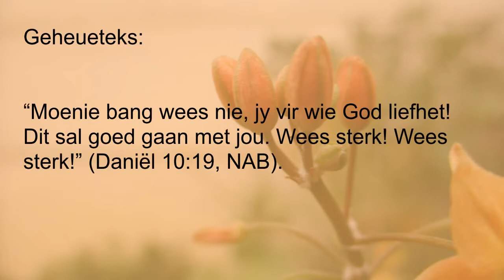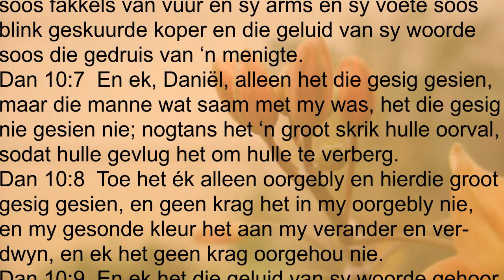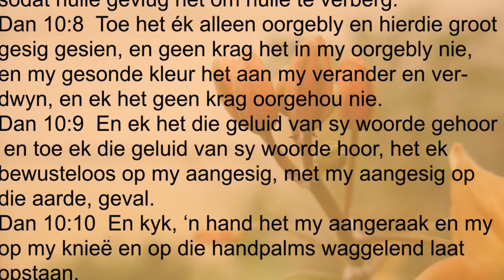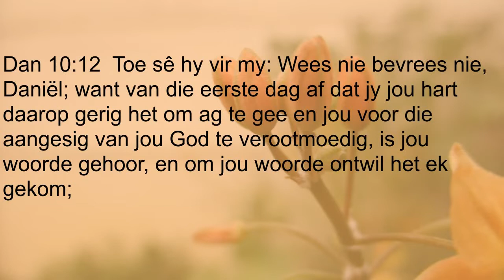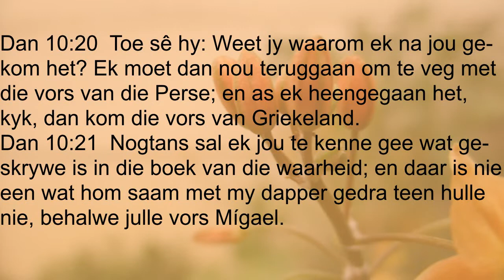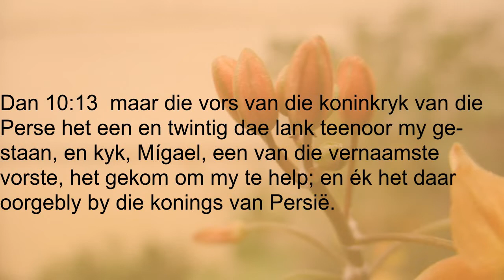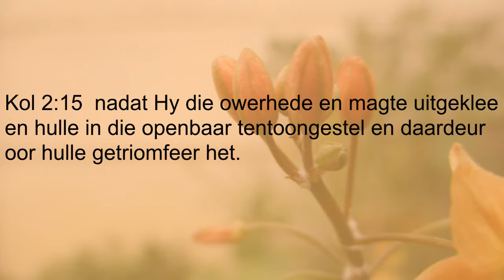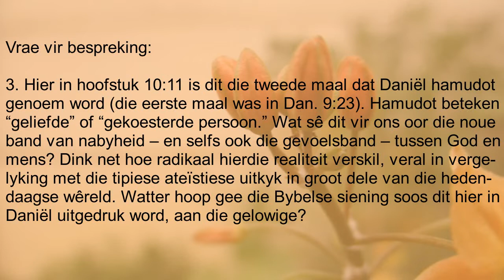Les 11 - Van stryd tot oorwinning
1ste Kwartaal 2020 - Daniel
7–13 Maart